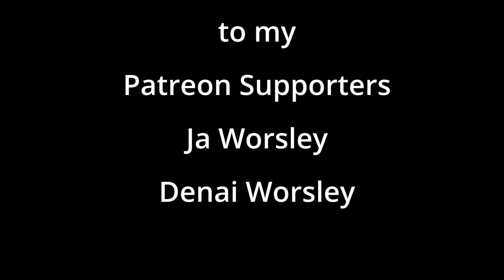Top 10 Favorite Lines/ Scenes from The Court Jester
This was one of my favorite movies growing up!

I decided to make a channel where I can talk about things that interest me and ask the audience what they thought of my videos.
So I created Chatting with Mark Stise